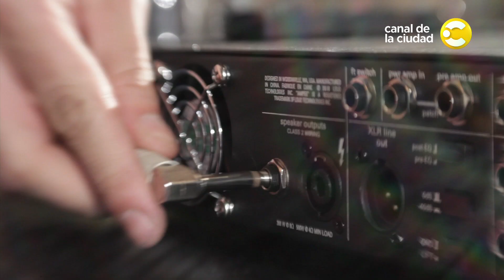Joaquín Plada - ¨Con dones para tocar¨ - Acústicos con Mojo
"El canal de la Ciudad recibe al Off musical porteño de la mano de Juan Martín Mojoli.

"Joaquín Plada - Cajón y Voz
Nicolás Carou - Guitarra y Voz
Juan Mojoli - Bajo"

Javier Fiecconi - Producción Integral
José Ignacio Lescano - Realización
Dana Ale - Sonido Directo
Ignacio Acevedo - Cámara
Javier Asplanatti - Edición
Nicolás Novo - Postproducción de sonido

Agradecemos Nicolás Carou y Francisco Muschietti de Casa Presa, y a Ignacio Martínez y Agustina Manuele por su enorme aporte a la realización."